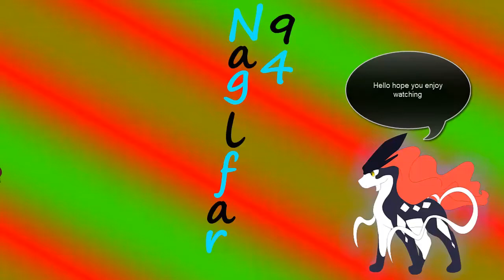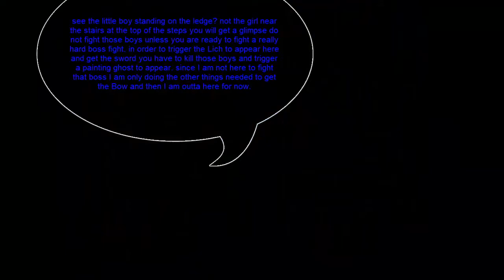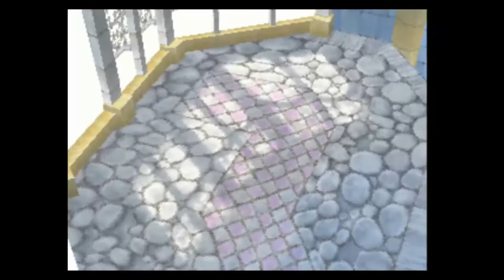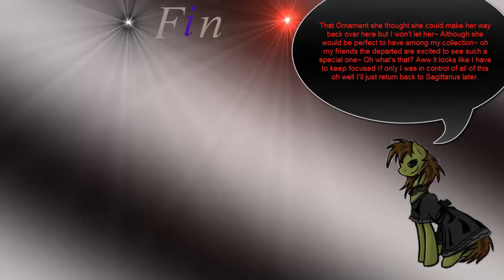SaGa Frontier 2:Laubholz Tower Elven Lyre Bow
Here I start a completely optional little sidequest in the game you can play the whole game and never have to go to this place at all but you probably should go at some point because this place has some good stuff and fun fights to get into! The item of interest for this visit as yes I will be back here again later is the Elven Lyre bow a very handy bow for one it has infinite uses so it will never break second it protects from tone magic something you will see in future coming videos and it is decently strong for what it is this bow can actually carry you to the end of the game if you choose to keep using it so overall I'd say go to this tower for the sake of that if you ever plan to use any archers in your group.